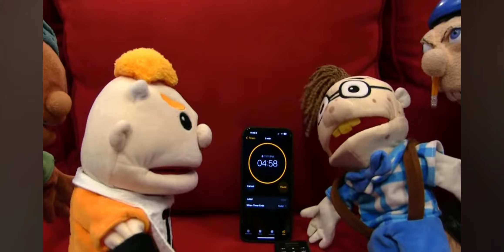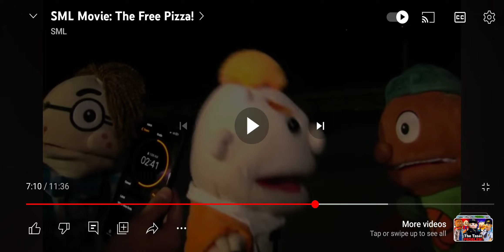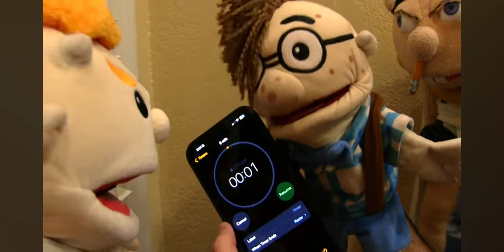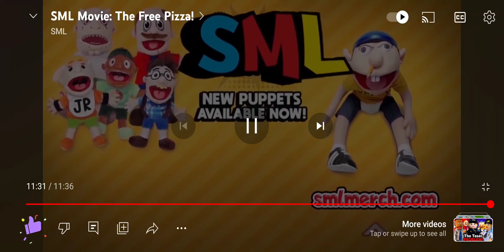SML Movie: The Free Pizza! REACTION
Today I decided to do a reaction video to my favorite YouTuber SML! I hope you Enjoy!